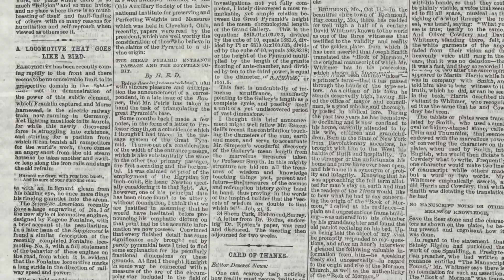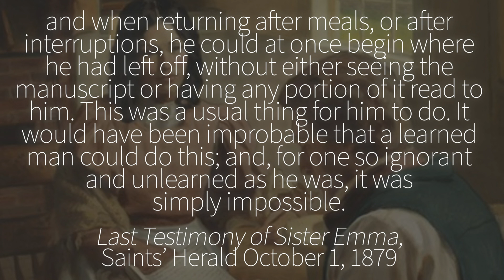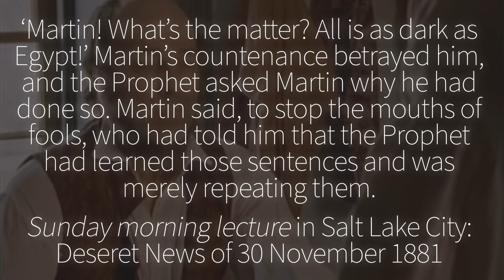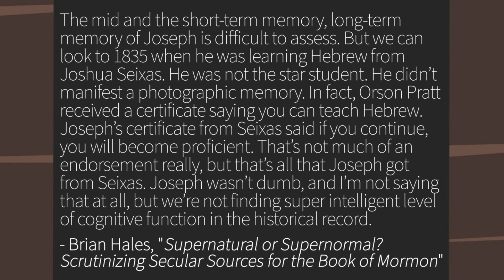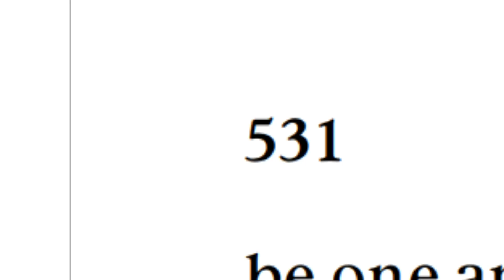Did Joseph Smith dictate the Book of Mormon using a secret, pre-written manuscript? Ep. 109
If Joseph Smith made up the Book of Mormon, how was he able to dictate the text while looking at a rock in a hat? In this episode, Dave explores what the historical record has to say.

“A Response: ‘What the Manuscripts and the Eyewitnesses Tell Us about the Translation of the Book of Mormon,’” by Daniel C. Peterson
“Naturalistic Explanations of the Origin of the Book of Mormon: A Longitudinal Study,” by Brian Hales
“Editor’s Introduction, Not So Easily Dismissed: Some Facts for Which Counter-explanations of the Book of Mormon Will Need to Account,” by Daniel C. Peterson
Book recommendations:
-“A Case for the Book of Mormon,” by Tad Callister.
-“Echoes and Evidences of the Book of Mormon,” by FARMS.
-”Book of Mormon Authorship Revisited,” by Noel B. Reynolds (editor).

Notes:

-Some may bring up the fact that there are several accounts of a screen or curtain being used early on in the translation of the Book of Mormon. The screen served multiple purposes (Don Bradley has some incredible insights into this in his book, “The Lost 116 pages”), but critics are quick to speculate about what reference materials Joseph may have secreted behind the curtain (again, no evidence exists to suggest that he had access to anything suspicious). That said, it appears that the curtain was only used for a short time, and likely only during the translation of the 116 pages that were subsequently lost and not included in the published Book of Mormon. A long list of documents that both mention and do not mention the curtain can be found

-Speaking of blankets and curtains, I enjoyed this quote from an interview done with David Whitmer and published by the Chicago Tribune on December 17, 1885, “In order to give privacy to the proceeding a blanket, which served as a portiere, was stretched across the family living room to shelter the translators and the plates from the eyes of any who might call at the house while the work was in progress. This, Mr. Whitmer says, was the only use made of the blanket, and it was not for the purpose of concealing the plates or the translator from the eyes of the amanuensis. In fact, Smith was at no time hidden from his collaborators, and the translation was performed in the presence of not only the persons mentioned, but of the entire Whitmer household and several of Smith’s relatives besides.”

-Some may attempt to discredit Emma Smith’s interview with her son, Joseph Smith III, by pointing out that she denies in the interview that Joseph Smith practiced plural marriage. Personally, I think that the topic of plural marriage was an extremely sensitive one for Emma. Just because she struggled immensely with this subject and denied that plural marriage had happened does not mean, in my opinion, that everything she had to say is a lie. The topic of plural marriage was singular, in my opinion. And the fact that her statements about Joseph’s lack of reference material during the translation match those of others familiar with the process is reassuring that her descriptions are, in fact, true.

-I’m including this quote because I’d never read it before and thought it was insightful: “Richmond, Ray Co., Mo. Feb 15, 1870⸻I cheerfully certify that I was familiar with the manner of Joseph Smith’s translating the book of Mormon. He translated the most of it at my Father’s house. And I often sat by and saw and heard them translate and write for hours together. Joseph never had a curtain drawn between him and his scribe while he was translating. He would place the director in his hat, and then place his face in his hat, so as to exclude the light, and then [read the words?] as they appeared before him.” -Testimony given in writing by Elizabeth Ann Whitmer Cowdery to William McLellin in 1870, cited in John W. Welch’s “Opening the Heavens: Accounts of Divine Manifestations, 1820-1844.